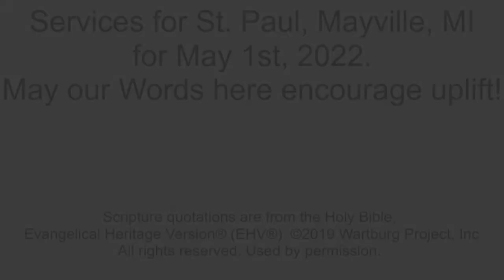05012022 yt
Scripture and sermon for St. Paul Lutheran Church in Mayville, MI for May 1st, 2022. It is Resurrection 3.